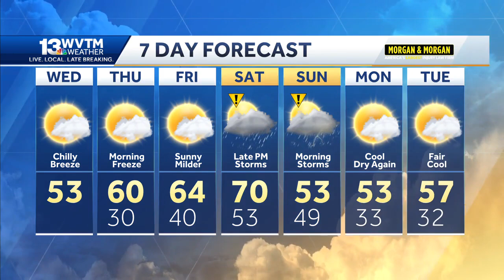Freezing cold by Thursday morning with storms arriving by the weekend